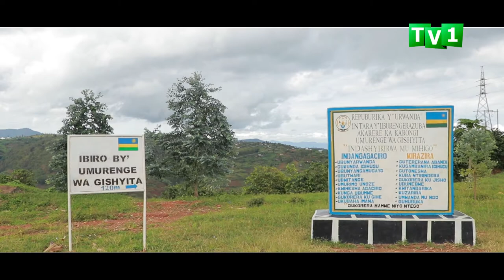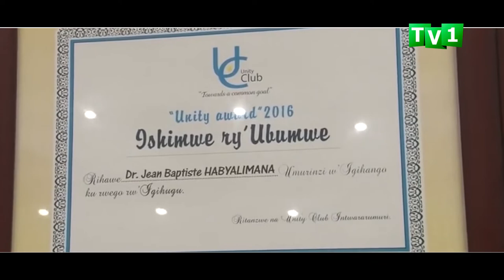Abana batawe mu musarane, arabarokora. / Abarinzi b'igihango / Episode 2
KAYIRANGA Isidore yashyize mu kaga ubuzima bwe ubwo yiyemezaga kurokora abana bahigwaga n'interahamwe zarimo nabo bavukana. Yabashije kurokora 3 nubwo yifuzaga kurokora benshi.